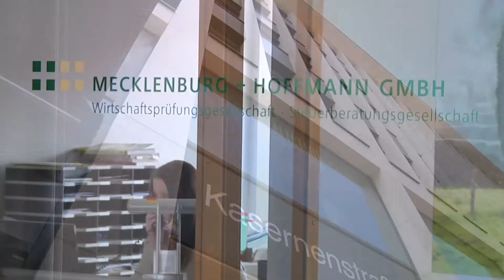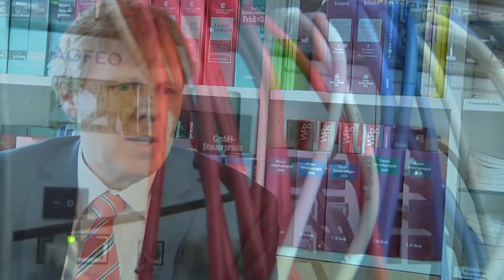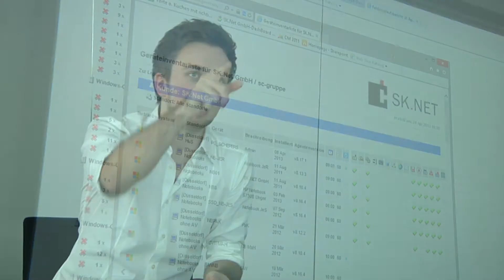GFI Training Video - Example of Online Testimonial Video for Software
One of a series of training and testimonial videos produced for GFI software. We filmed these client interviews around Europe to help promote the software range of products in different markets around the world. Their online marketing campaign heavily featured the videos produced and were emailed to their partners and customers.